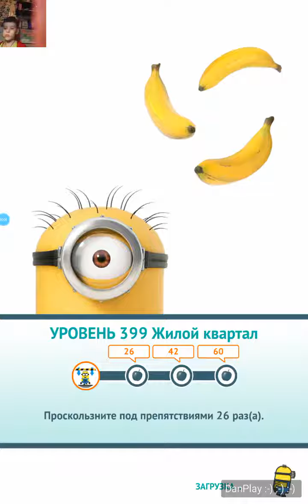ИГРА Гадкий Я: Minion Rush_УРОВЕНЬ 399_ЖИЛОЙ КВАРТАЛ_2 ФРУКТА